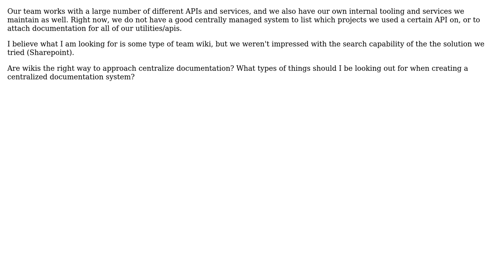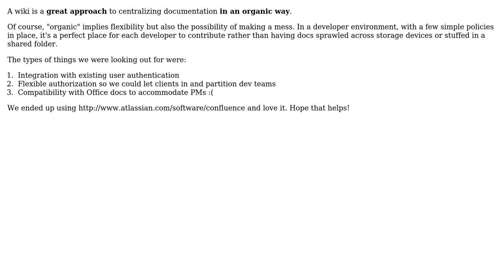Software Engineering: How can I manage a central repository of documentation?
With thanks & praise to God, and with thanks to the many people who have made this project possible! | Content (except music & images) licensed under CC BY-SA | Music | Images & others | With thanks to user Kyle B. user jkoreska and the Stack Exchange Network Trademarks are property of their respective owners. You are responsible for your own actions.